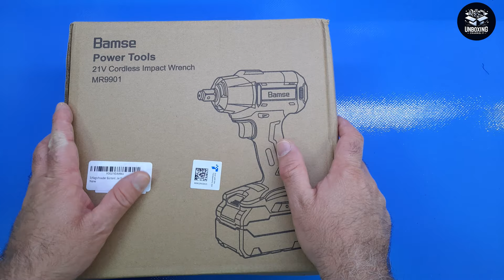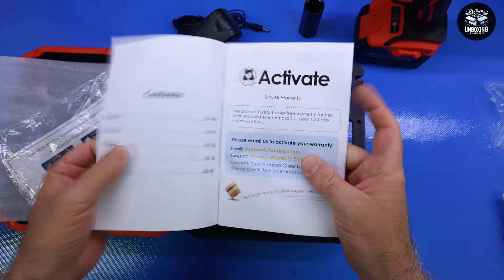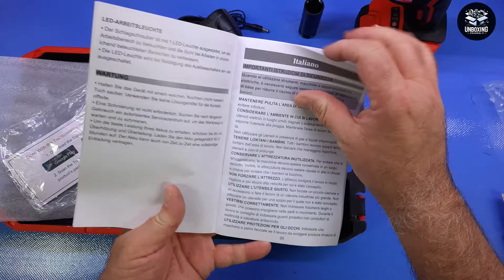Novità 2024 - Avvitatore a Impulsi Brushless a Massa Battente 550Nm, 4000mAh 21V, 3 Velocità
Interessante ed economico!

Il prodotto lo potete trovare ed acquistare qui

Recensione:
Grazie ad alcuni amici ho avuto la possibilità di provare questo avvitatore ad impulsi "senza marca" che ho trovato davvero interessante e soprattutto con un prezzo decisamente interessante.
A differenza dei classici avvitatori a batteria questo si rivolge ad usi più specifici ed è indicato nel caso servano forze notevoli per avvitare o svitare, come ad esempio quelle richieste per avvitare cerchi di auto o moto.
La potenza dichiarata dal produttore parla di ben 550 nm di coppia, valore decisamente superiore a quella erogata dai classici avvitatori a batteria! Lo scotto da pagare è sicuramente in una minore precisione e versatilità, quindi scordatevi di utilizzarlo anche per fare fori nel muro, non è nato per questo, viceversa se state cercando un qualcosa in gradi di stringere viti senza particolari problemi allora è il prodotto giusto.
LA dotazione è davvero completa e prevede anche una bella batteria al litio da 21V e 4 Ah, oltre alle principali bussole utilizzate nel settore auto/moto ed ad una serie di bit per avvitare/svitare le principali viti di casa, il tutto inserito in una bella valigetta di plastica.
Pensare che tutto questo con il coupon del 40% viene a costa meno di 60 euro direi che ne vale proprio la pena!

Unboxing di Avvitatore a Impulsi Brushless, Avvitatori a Massa Battente 550Nm, 4000mAh Batteria 21V, 3 Velocità
Grazie.